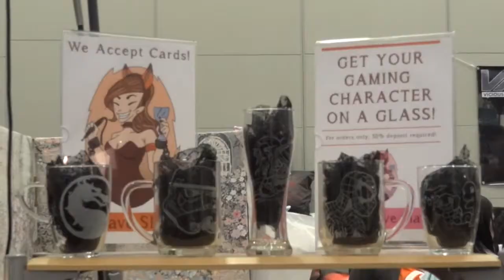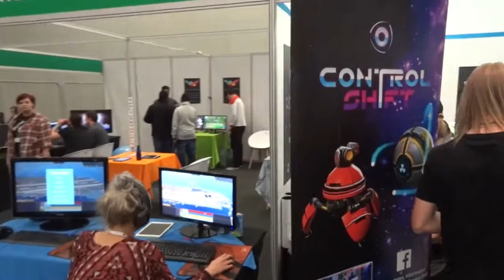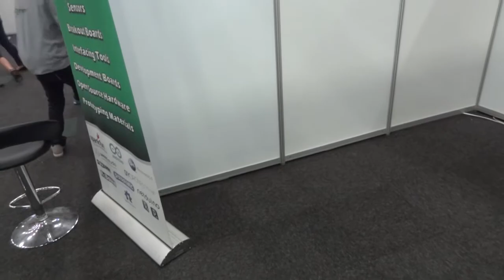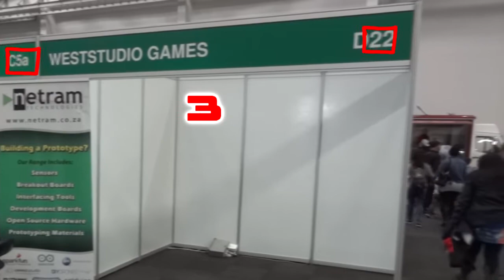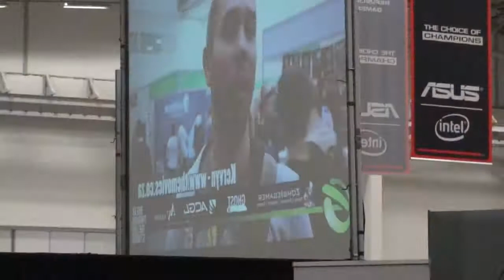Electronic and Gaming Expo 2016: On the Scene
Observe as the NuusMan stumbles through interviews with wild abandon and catch a glimpse of this year's expo. Thank you all who spared a few minutes for a quick chat! View their links in the "Show More" button below

the audio cut out on our chat :(